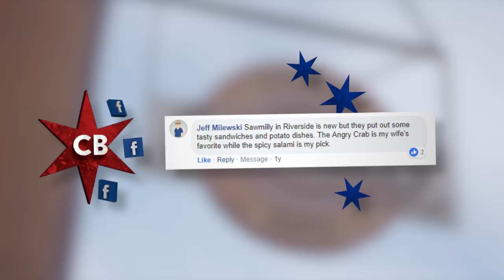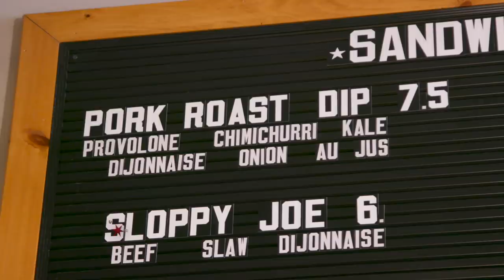Chicago’s Best Western Suburbs: Sawmilly Sandwich Shoppe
Lauren heads to Riverside for a savory Pork Roast Dip sandwich!